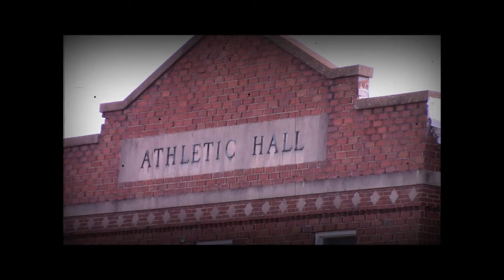Boston George featuring 2K - Let it breathe (Shot by Jack D'one)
New music video for the single "Let It Breathe" by Alabama Rappers  Boston George and 2K shot by Jack D'one.  This is my first free video for the West Georgia/ East Alabama region, I do drawings on Facebook every month for a free music video for the local music artists in my area, Feel free to reach me @ or @realdealjackstrong on Instagram for booking or features, thanks for supporting and remember to subscribe. ;)